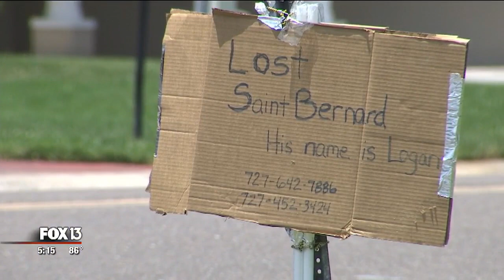200-pound Saint Bernard goes missing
A beloved Saint Bernard has been missing since Monday, and the owners say the reward money has again increased.

The O'Sheas said they left their Treasure Island home on Monday afternoon for about 45 minutes. When they returned, "Logan" was not inside. They told FOX 13 one of the back doors was closed, but unlocked.